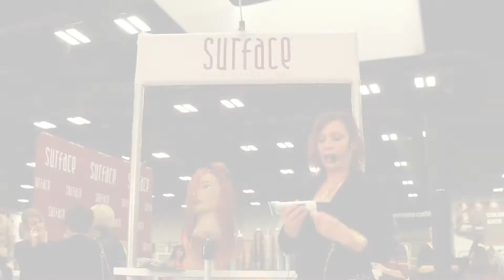SalonCentric Education Business Breakthrough - Staying Ahead of The Curve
In this edition of SalonCentric's Education Business Breakthrough, we are talking with some of the best professionals in the business. Listen to Josh Brown of Sexy Hair, Matt Swinney of L'ANZA, Brayden Pelletier of Redken, and Pinup Jordan of Pravana give their tips and ideas on staying ahead of the curve!